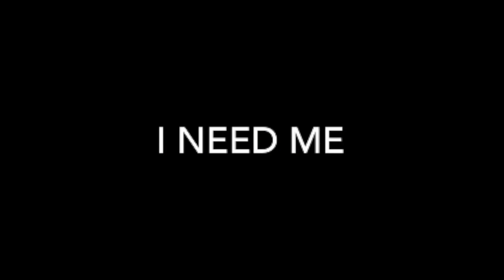Self Worth Spoken Word Poetry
This poem is for those that feel like the weight of the world is on your shoulders. Now this can be from chronic illness or any situation in life. I hope this can lift some of your spirits today as Tuesday begins. This is about needing yourself in the battle of life.

I Need Me:
 You say..
I’m flawed
I’m wrong
I’ve changed
Ain’t the same
So, why’s this face in my mirror again today?
Why is it the same one I saw yesterday?
Is it my mind that's the issue?
Grab another tissue
Pat those tears away
As I listen to what they say
Hair ain’t the right way
“Fix it and smile” paint that fakeness upon my face
This ain’t workin' today
They can see through the lie
 “That I’m just fine”
Do I give you my time
If your just spitting a line
That ain’t me
Not for a second did I want to be
Settling for less then I deserve
Waiting to be heard
“Sorry do not disturb”
But yet I wait
Ring, ring
Just to hear “she ain’t a thing”
You wait for the sting
Taking shots at my personality
Like if it’s supposed to bother me
Sure you rattled the cage
But there’s more to me then what I’ve made
Up for you to see
So I ain’t got time
For all your BS
This is a life test
You failed
And you failed miserably
You ain’t who I need
I need me